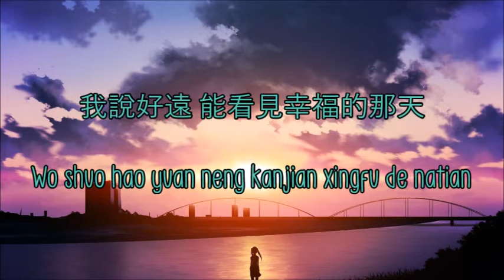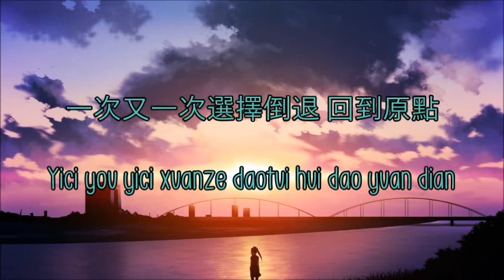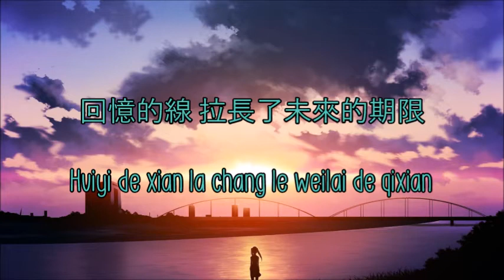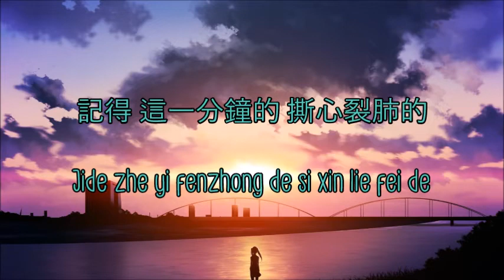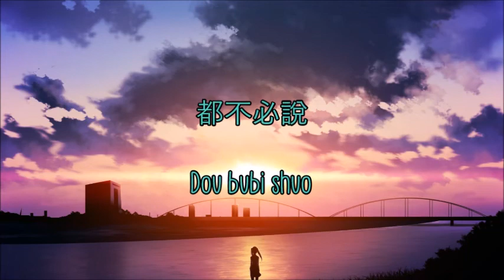Ren Ran 任然 – 可最後 Ke Zui Hou [歌词/Pinyin]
我說好遠 能看見幸福的那天
Wǒ shuō hǎo yuǎn néng kànjiàn xìngfú dì nèitiān
你說沒有再見 就沒有所謂的多遠
nǐ shuō méiyǒu zàijiàn jiù méiyǒu suǒwèi de duō yuǎn
可最後呢 是你掙脫了手
kě zuìhòu ne shì nǐ zhēngtuōle shǒu
一次又一次選擇倒退 回到原點
yīcì yòu yīcì xuǎnzé dàotuì huí dào yuán diǎn
記得 這一分鐘的 撕心裂肺的
jìdé zhè yī fēnzhōng de sī xīn liè fèi de
對你說再見和珍重
duì nǐ shuō zàijiàn hé zhēnzhòng
往事不說是 害怕眼淚不灑脫
wǎngshì bù shuō shì hàipà yǎnlèi bù sǎtuō
謝謝你這麼多年的 細心收藏
xièxiè nǐ zhème duōnián de xìxīn shōucáng
我給的溫柔 我真的愛過
wǒ gěi de wēnróu wǒ zhēn de àiguò
你真的愛過 就已足夠
nǐ zhēn de àiguò jiù yǐ zúgòu
回憶的線 拉長了未來的期限
huíyì de xiàn lā cháng le wèilái de qíxiàn
昨天爭吵的臉 今天又不斷地重演
zuótiān zhēngchǎo de liǎn jīntiān yòu bùduàn dì chóngyǎn
到最後呢 只剩輾轉難眠
dào zuìhòu ne zhǐ shèng zhǎnzhuǎn nán mián
一次又一次饋贈虧欠 沒有句點
yīcì yòu yīcì kuìzèng kuīqiàn méiyǒu jùdiǎn
誰還在愛著 誰又不愛了
shuí hái zài àizhe shuí yòu bù àile
都不必說
dōu bùbì shuō